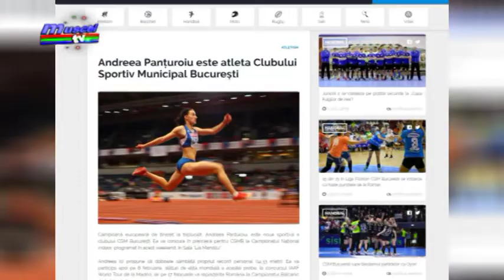jurnal 01 02 2018 sp 2 atletism andreea panturoiu semneaza cu csm bucuresti + interviu bogdan bu